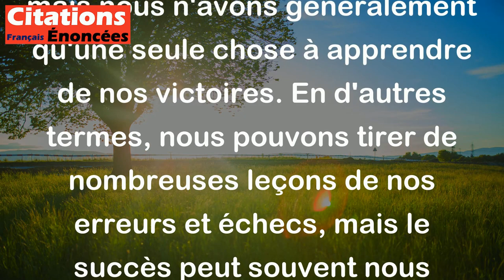Il y a 1000 leçons de défaite. Mais une seule dans la victoire. - Confucius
Cette citation de Confucius signifie qu'il y a beaucoup de leçons que nous pouvons apprendre de nos défaites, mais nous n'avons généralement qu'une seule chose à apprendre de nos victoires. En d'autres termes, nous pouvons tirer de nombreuses leçons de nos erreurs et échecs, mais le succès peut souvent nous aveugler et nous empêcher de repenser notre approche ou de chercher à progresser davantage. Il nous incite donc à être humbles face à nos victoires et à continuer à chercher à apprendre et à nous améliorer continuellement.